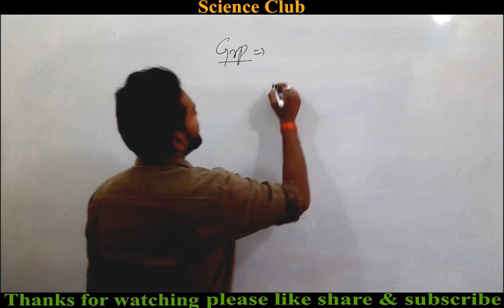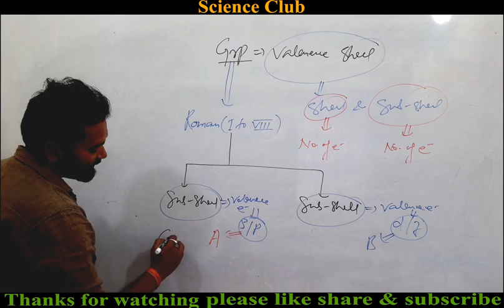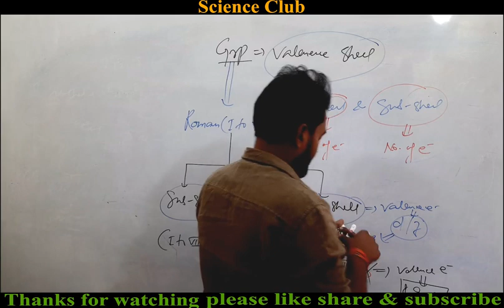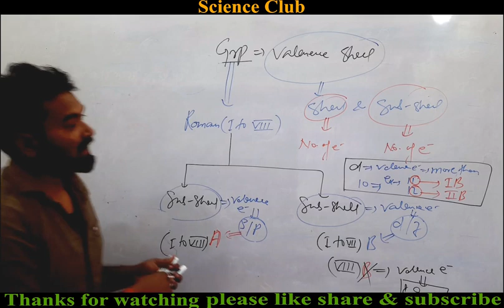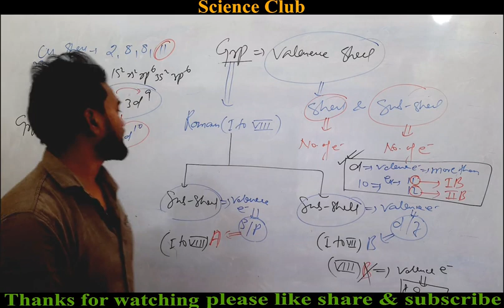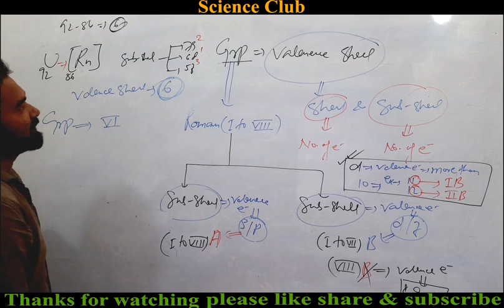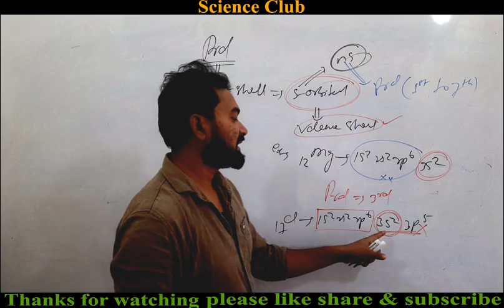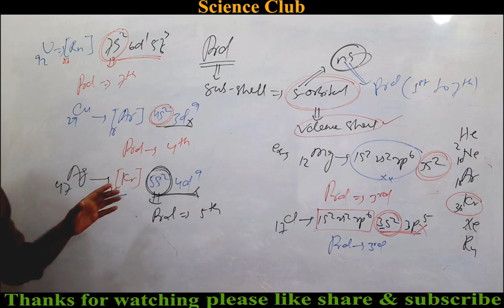Group & Period || CLASS-IX, X, XI, XII || IIT-JEE || NEET || NET-JRF || GATE || AIIMS || MSC || BSC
Science Club is created with one purpose of reaching out of all students who want to learn for free & prepare for various competitive examinations like CLASS-IX, CLASS-X, CLASS-XI, CLASS-XII, IIT-JEE, NEET, CBSE, BSEB, BSC, MSC, BITSAT, UPSC, BPSC,GATE, NET-JRF, ICSE & ALL COMPETITIVE EXAMS. This channel contains the videos on all the science topics required for last moment preparation & revision. Hope my channel will help all students.